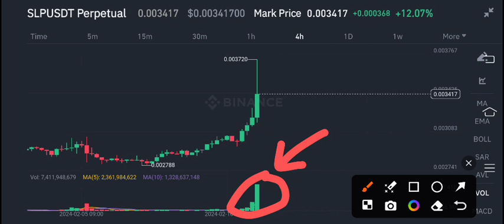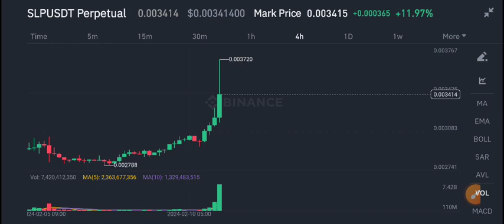SLP Price Today! SLP Price Prediction! Smooth love potion SLP News Today